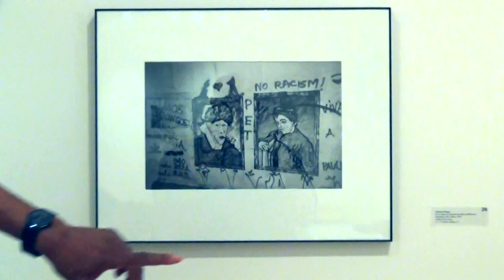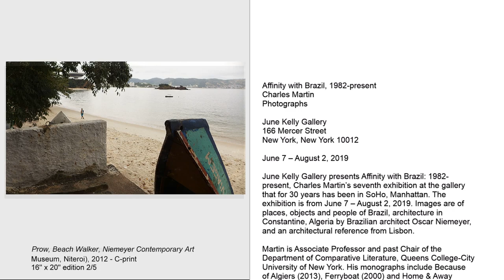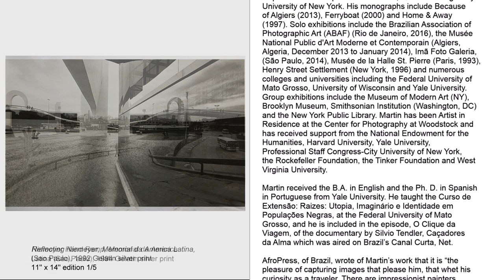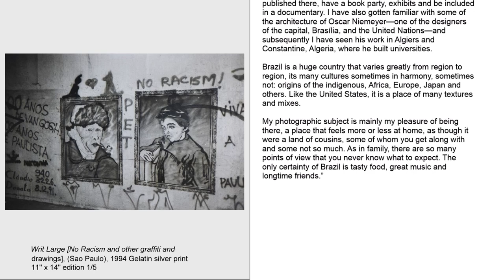JUNE KELLY GALLERY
Artist: Charles Martin
Exhibition Title: Affinity with Brazil: 1982-Present
Exhibition Dates: June 7 - August 2, 2019